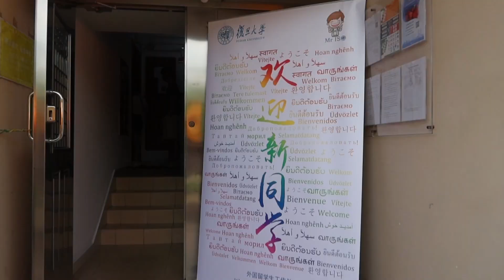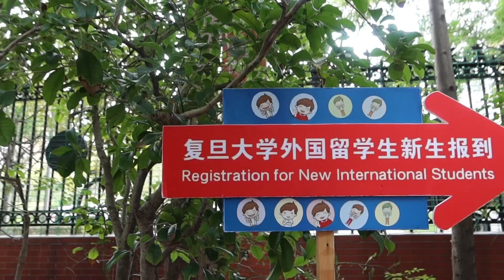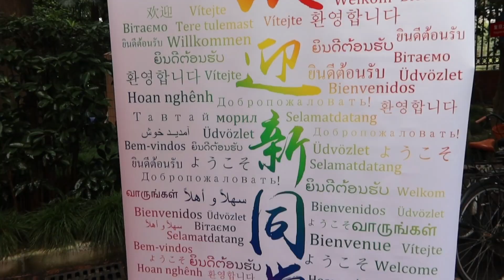Welcome New Students2023 ( Fudan University)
Welcome New International Students
Xiao Hong Shu: ooppa